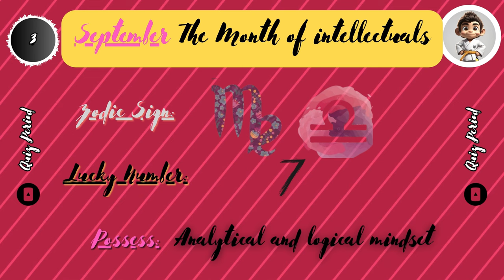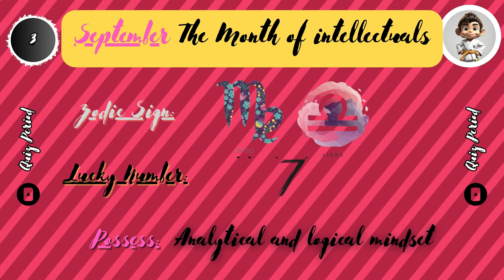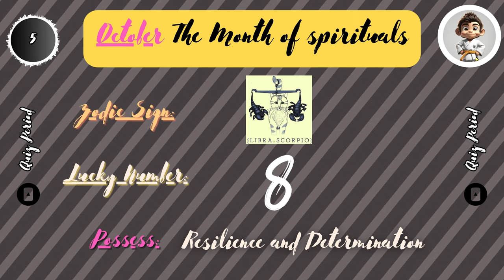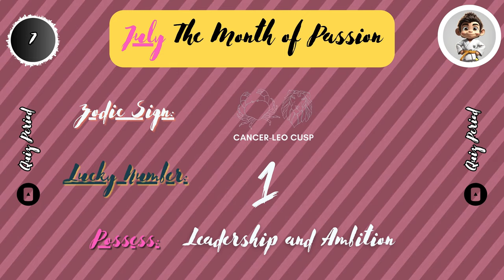Unlock Your Luck: Discover If You're Born in a Lucky Month! 🍀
🎉 May Babies, Rejoice! 🌟 Your hidden charms & luck are about to be unveiled! If you've ever felt the magnetic energy of being born in May, this video is your golden ticket to exploring the depths of your unique luck and personality traits. From the dynamic aura of Taurus to the versatile spirit of Gemini, discover why May is truly your month to shine. Don't let this chance slip through your fingers!

Put a Finger Down if you've been waiting for a sign to celebrate your May-born magnificence. This game challenge isn't just another video; it's an interactive journey through the lucky attributes that make your birth month stand out.

So, dive into the comments section and let us know how your May birthday has been a source of luck and charm in your life! PutAFingerDown GameChallenge InteractiveGames PartyGames MayBabies 🎂✨

CHAPTERS:
0:00 - Introduction to Lucky Birthdays
0:30 - March Birthdays: Luck and Fortune
1:13 - May Birthdays: Prosperity and Happiness
1:44 - September Birthdays: Success and Opportunities
2:15 - December Birthdays: Joy and Celebration
2:47 - October Birthdays: Mystical Luck
3:21 - January Birthdays: New Beginnings
3:51 - July Birthdays: Summer Blessings